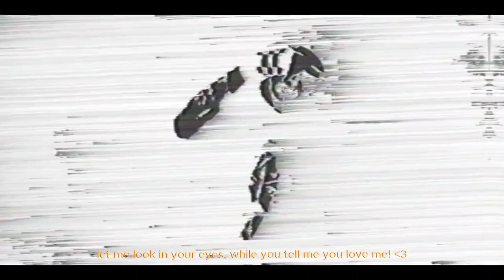riifty - FR!END [Official Music Video] (prod. keanbleed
Mark your calendars for June 7th, because "FR!END" is dropping on all platforms!

Follow the journey, share the vibes, and be part of the movement. Your support means everything. Let's make this release unforgettable!🦇🖤